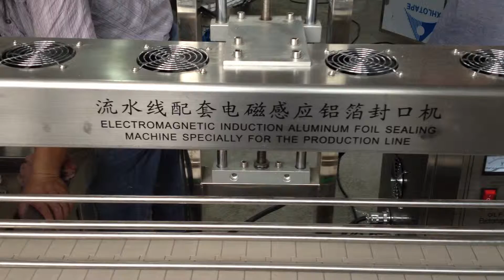electromagnetic induction aluminum foil sealing machine specially for production line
Electromagnetic induction sealing machine based on the above principle, within the caps stuffed with aluminum foil gasket (seal attached aluminum supplies for) in bottled containers induction sealing, when the container passes through the magnetic induction bottle sealer zone, cover foil pad the film will be induced to identify, attached to the aluminum shim instantaneous hot will melt adhesive layer on the gasket to the bottle at merging as one to achieve beauty products firm sealing purposes.

Performance advantages:
Operating system - used in traditional user interface, simple, safe and reliable.
Feature Enhancements - frequency conversion stepless speed regulation.
Electrical components - are internationally well-known brands, to ensure safe and reliable equipment
Mechanical parts - the main parts of the machine are of high quality 304 stainless steel.
Maintenance situations - the machine meet the GMP requirements, easy disassembly, cleaning maintenance